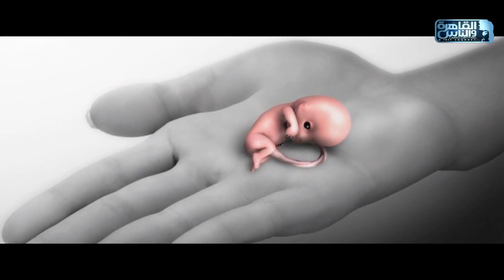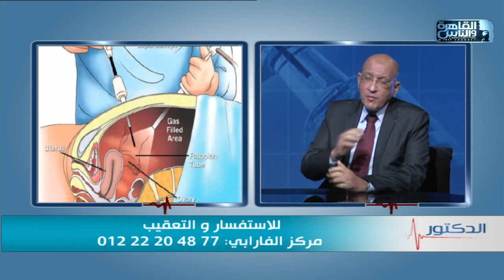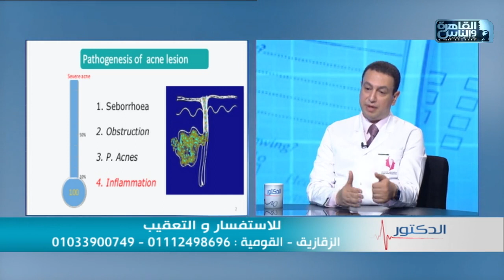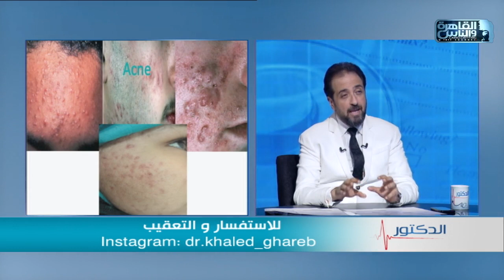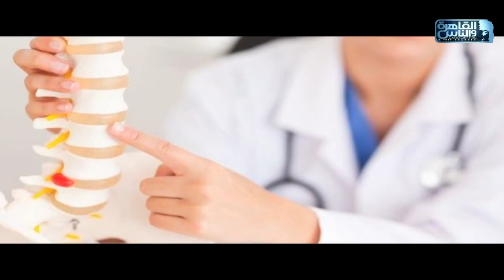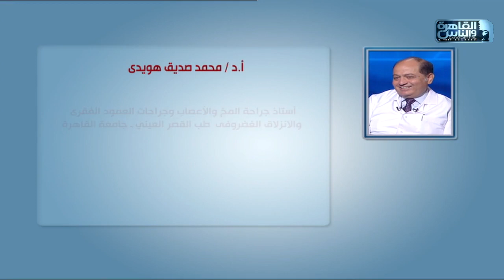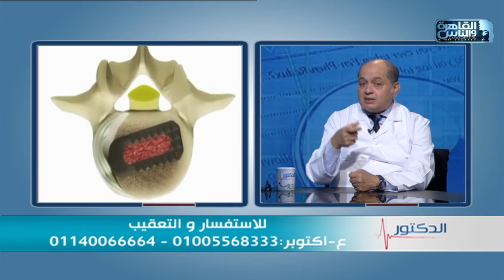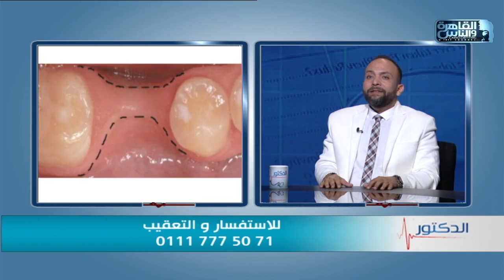الدكتور | الحلقة الكاملة 16 أكتوبر 2022 مع دكتور أيمن رشوان